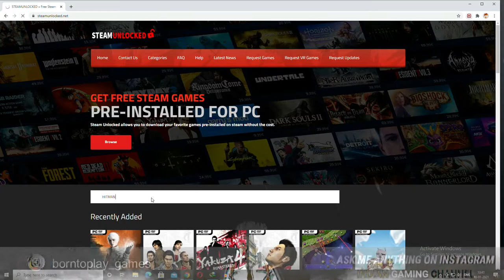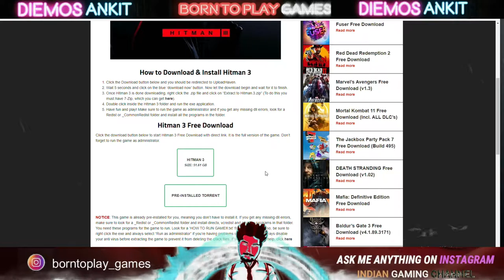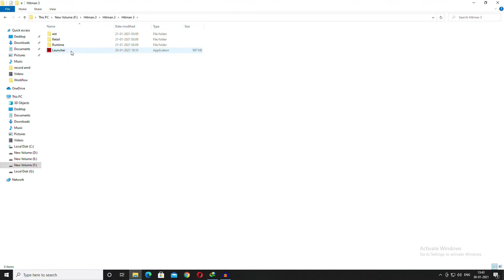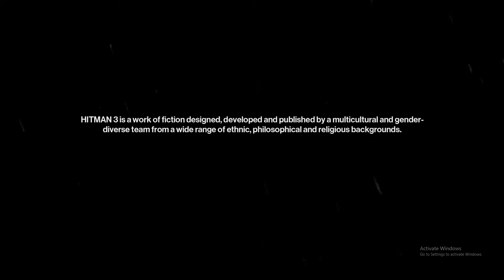HITMAN 3 Progression Carryover/how to fix HITMAN 3 Progression Carryover problem ll borntoplaygames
borntoplaygames How to import previous Hitman levels (hitman1/hitman 2) into Hitman 3 Progression Carryover error problem fix and solved
1. How to import previous Hitman levels into Hitman 3
2. How to import previous Hitman mission into Hitman 3
3. how to carryover mission from hitman previous games hitman & hitman 2
.MY BEST COMPONENTS, I RECOMMEND YOU TO BUY.